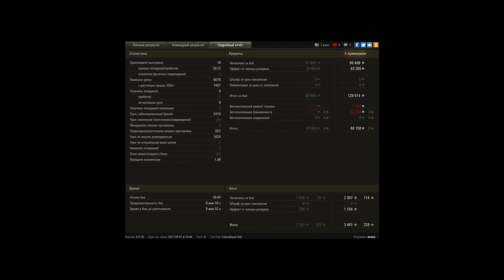Босс 9 уровня.